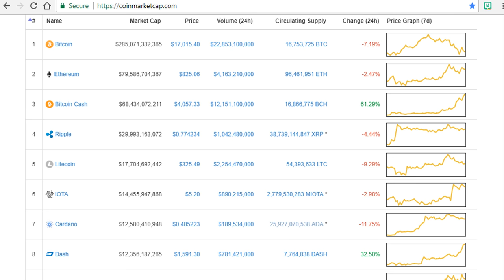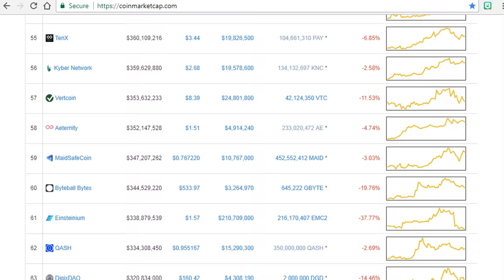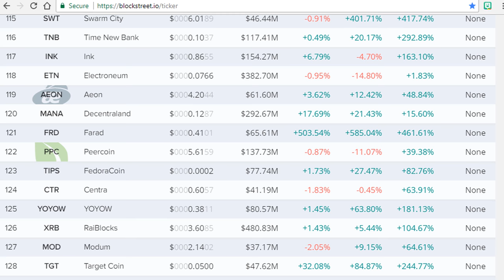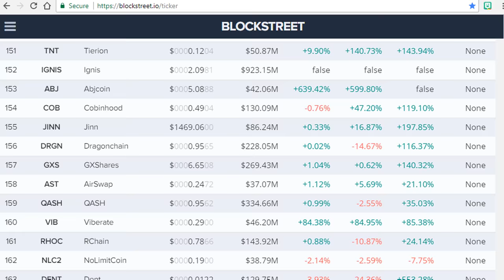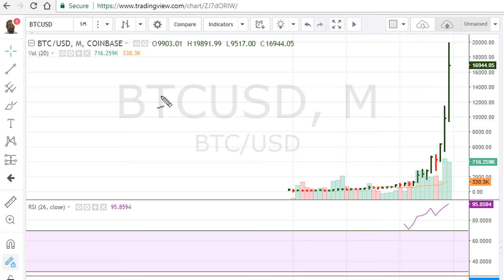Cryptocurrency Bubble Burst WARNING December 20th, 2017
Within two days of uploading this video BITCOIN dropped from its 19,862.00 intra-day high of December 16th, 2017 to 10,700 on December 22nd, 2017 for a -49% plunge.

Why you should never chase a hyperbolic move and why one needs to wait FOR THE NEXT ULTIMATE MUATHE BREAKOUT WHICH CAN BE AT LEAST THREE YEARS before the next opportunity to re-enter the annihilated instrument once the dust has long settled.

Once a trading bubble bursts the best thing to do is wait at least three years for the next Ultimate Muathe Breakout while keeping any eye for new bread of leadership that will always crop out of the bubble burst forest fire.